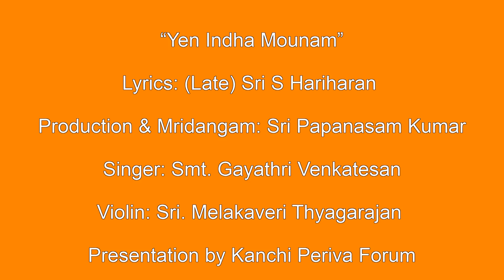ஏன் இந்த மௌனம்- ஸ்ரீ பெரியவா பஜன் | Yen Indha Mounam - Bhajan on Sri Maha Periva